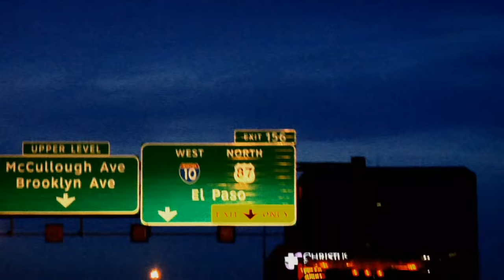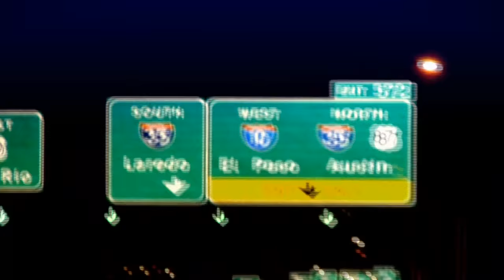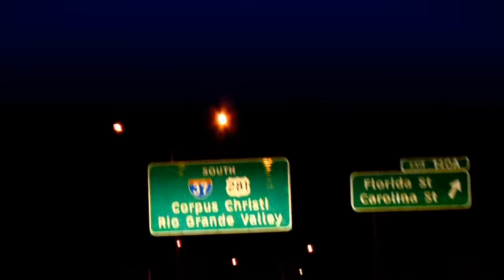DVS "Push What I Weigh" Feat. Lucky Luciano - Music Video *OFFICIAL HD*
The debut music video from San Antonio based rapper, DVS featuring Houston's Lucky Luciano. Shot on location in San Antonio, Texas.

Director: G Films
Producer: Joe Yayo
Editor: G Films